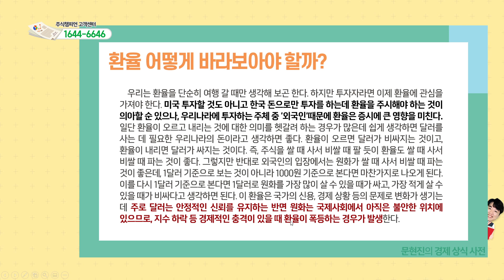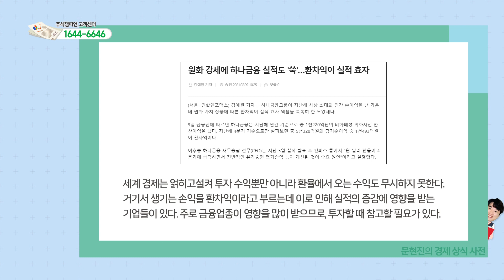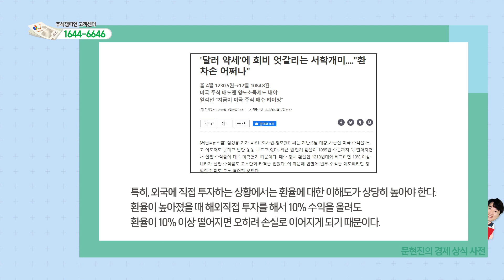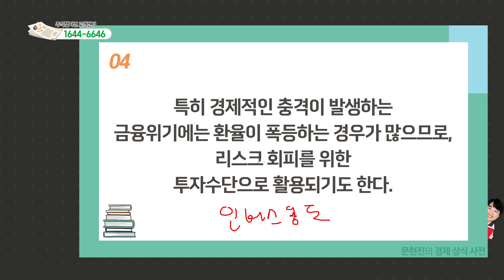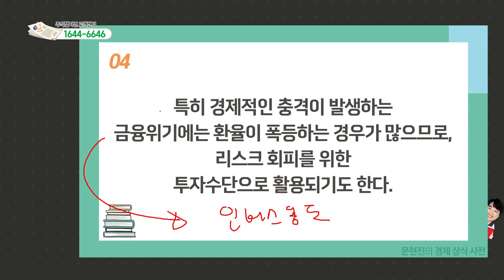모르면 호구되는 경제 상식 사전 [환율]